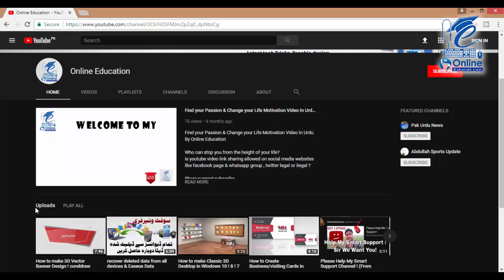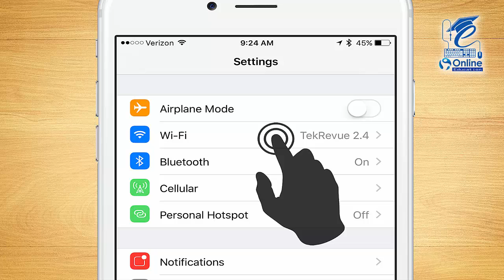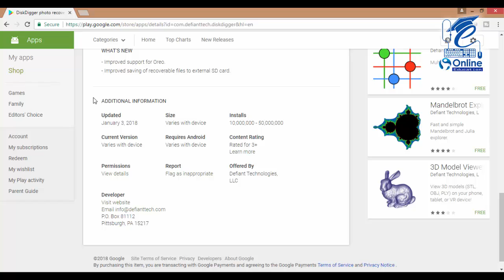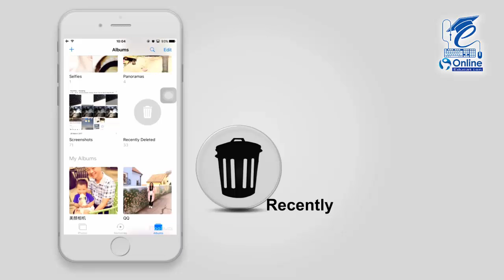WARNING !! If your photo has been deleted, So watch this video ! Urdu/Hindi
recover deleted data from all devices & Easeus Data Recovery With Crack 2018 in urdu hindi: